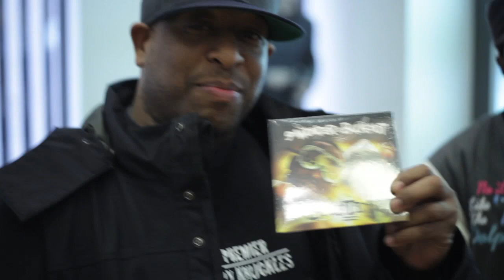9th Wonder & Buckshot, Sean Price + Young Guru Live from NYC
9th Wonder & Buckshot stop by Sway's Morning Show with DJ Premier at Sirius/XM. Later that evening they played for a packed audience at Santos Party House in New York City, alongside Sean Price and Young Guru.

Video by Guy Blelloch